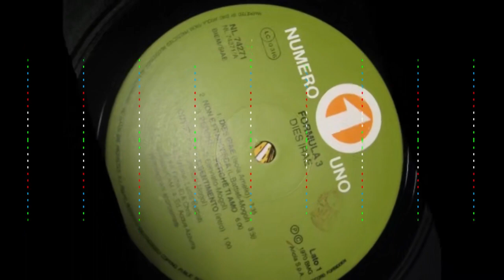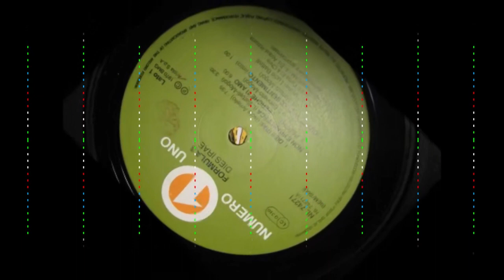Formula 3 - 01 Dies irae { Album 1970 - Dies Irae italian prog}